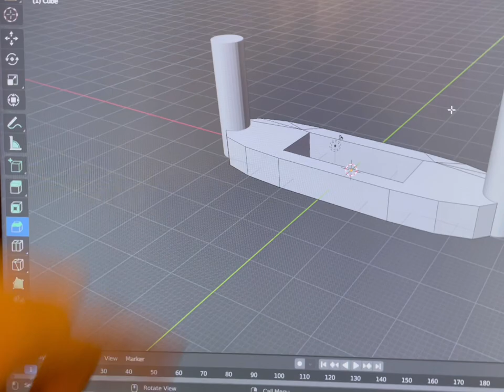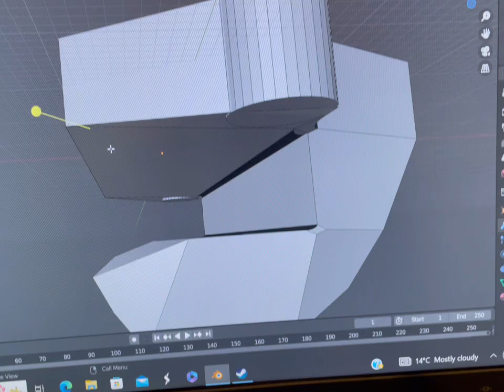Building Easy Off Body Shell System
This is the link to the parts